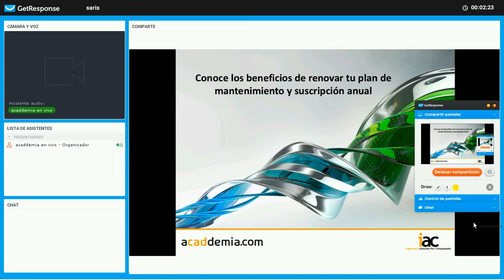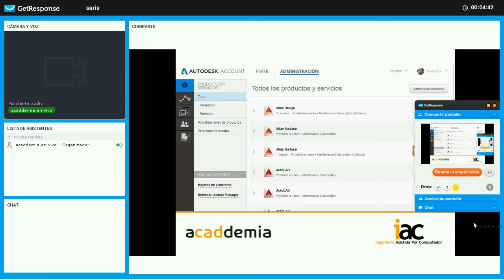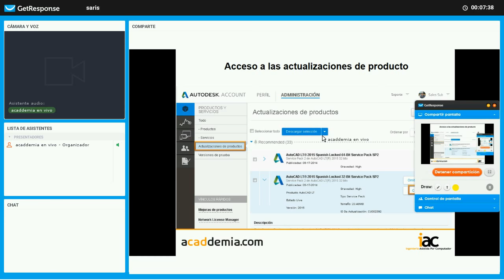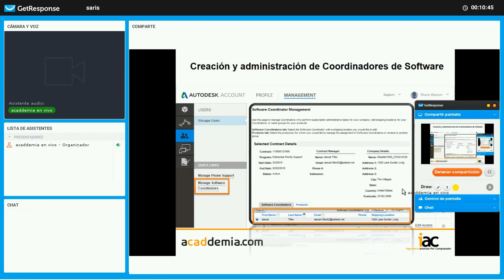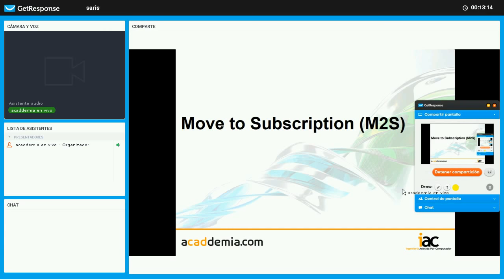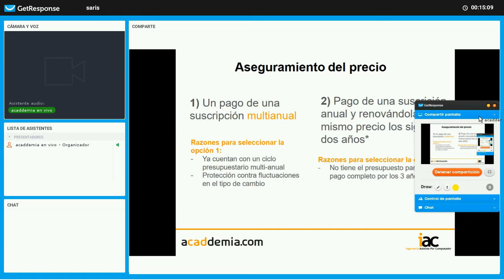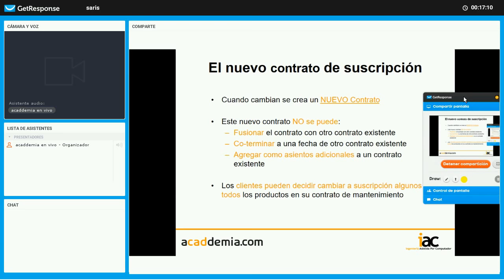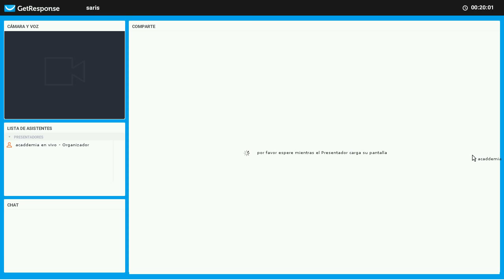Webcast de Beneficios de la renovación anual de una suscripción de Autodesk